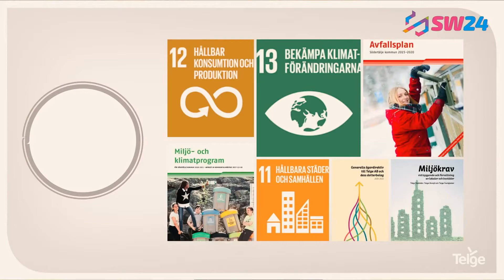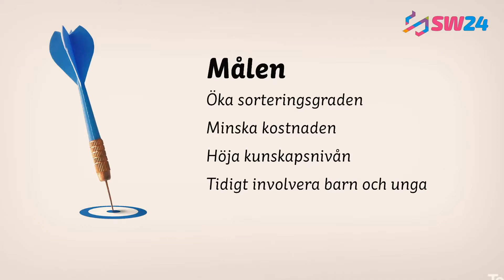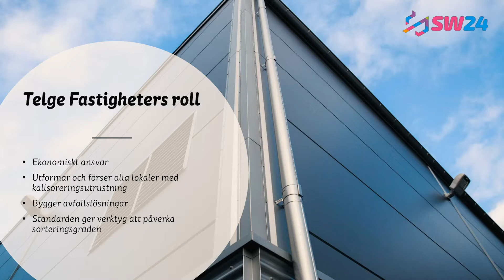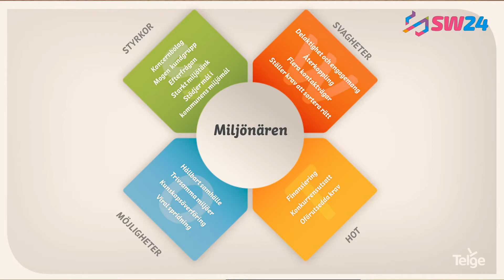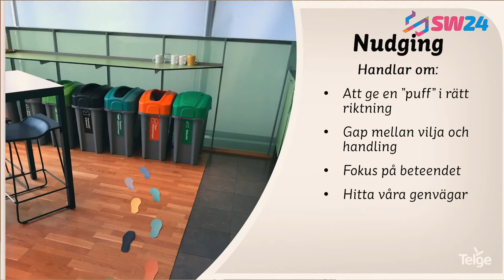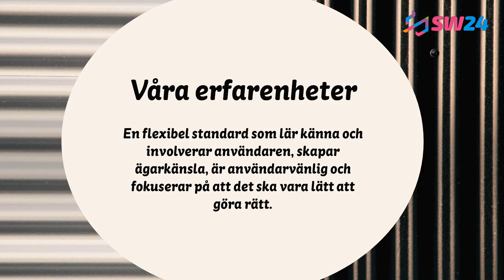Kan man standardisera källsortering? Science Week 2021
För ungefär sex år sedan startade Telge Fastigheter, Telge Återvinning och kommunen ett gemensamt arbete med att skapa en standard för källsortering i kommunens skolor och förskolor. Projektet fick namnet Miljönären och bestod av sorteringskärl, dekaler, information och utbildningspaket. Tanken var att öka mängden sorterat avfall, tidigt lära barnen att alla sopor och allt avfall ska sorteras, samtidigt som man ville försöka sänka avfallskostnaderna.

Nu står Telge Fastigheter inför uppdraget att fortsätta implementeringen av Miljönären till kommunens resterande verksamhetslokaler. Men vad innebär egentligen Miljönären och kan man verkligen standardisera källsortering?